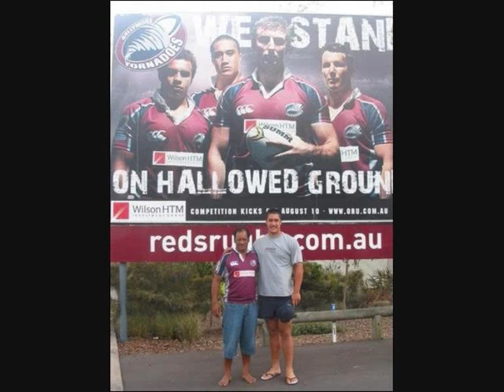Kraut Houston Leroy